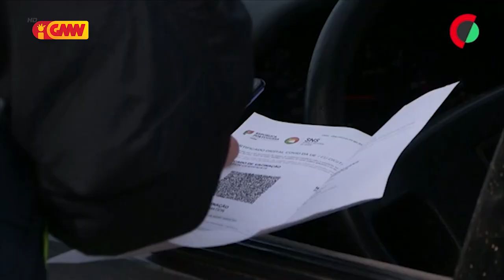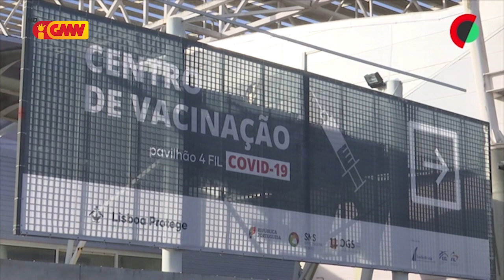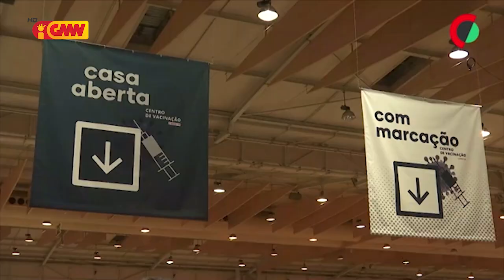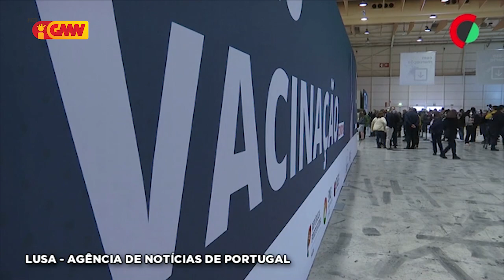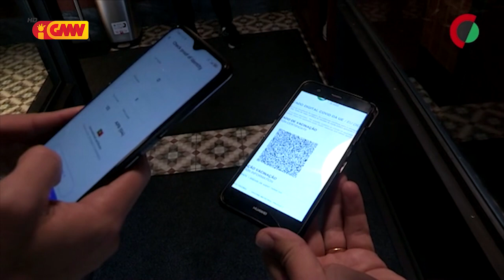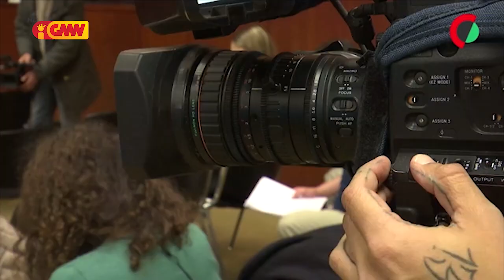CPLP na GMN edição 06 de Desembro 2021